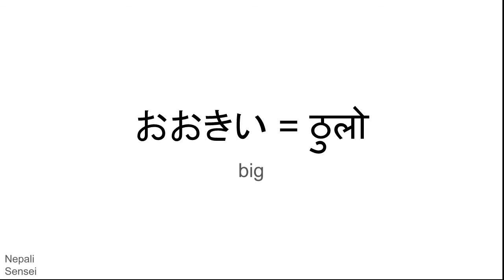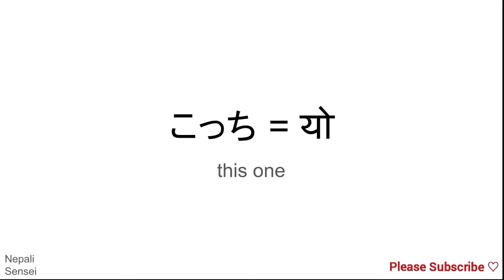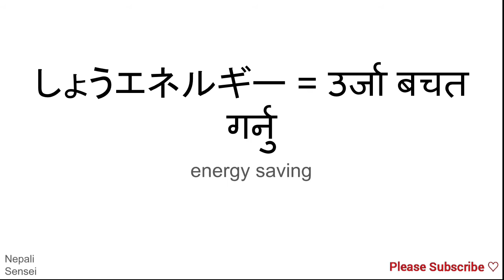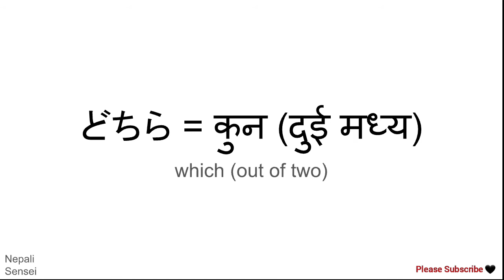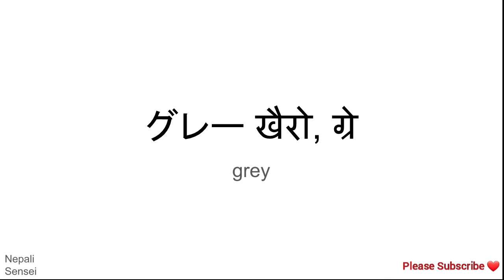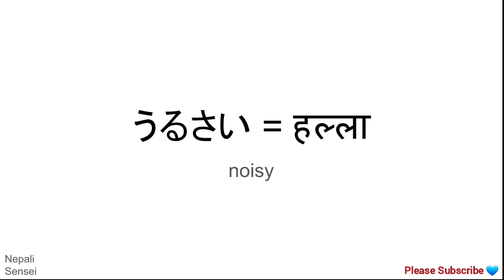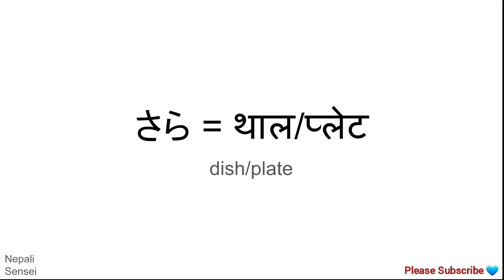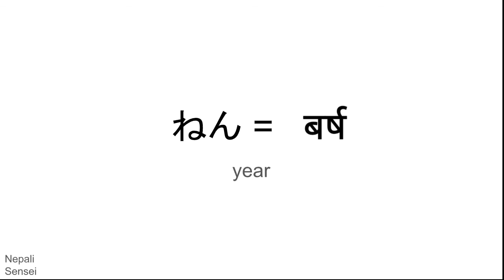Marugoto E2A2 Lesson 12 All Vocabulary in Nepali and English [Rikai+Katsudo]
Here is the list of all 61 words Meaning from Marugoto Elementary 2 A2 Lesson-12 Rikai and Katsudou Book.

Marugoto is the book you should read for the JFT BASIC exam